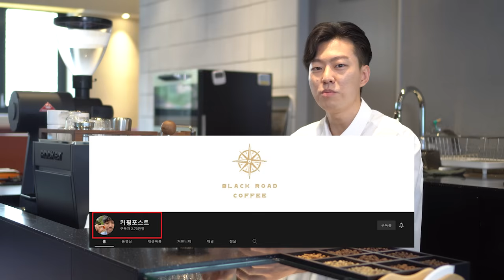핸드드립 진하게 추출하는 방법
인천 오멜라스 커피

[아래 제품 링크를 통해 구매하시면 제가 수수료를 제공받습니다]